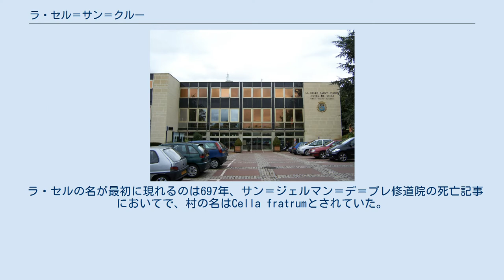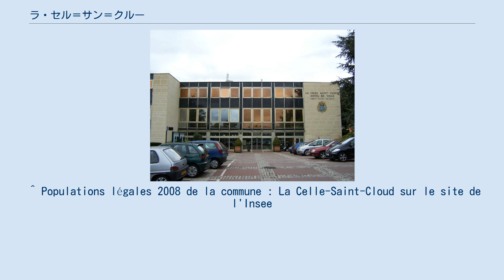ラ・セル＝サン＝クルー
ラ・セル＝サン＝クルー （La Celle-Saint-Cloud）は、フランス、イル＝ド＝フランス地域圏、イヴリーヌ県のコミューン。
パリ、ポルト・ドートゥイユから12km離れている。
 ラ・セル＝サン＝クルー市街は、南のヴェルサイユ平野を背後にしたドリオーヌ谷に主にある。
サン＝ジェルマン＝アン＝レーの南東約8マイル、ヴェルサイユの北約6マイルに位置する。
 市街は東部にあるエリゼ2（1963年完成の大規模集合住宅）や、南のボールガール地区のような建築群で高度に都市化されている。
しかし南部と西部には広域な森林が保存されている。
 ラ・セルの名が最初に現れるのは697年、サン＝ジェルマン＝デ＝プレ修道院の死亡記事においてで、村の名はCella fratrumとされていた。
7世紀以降、村は上記の修道院の領地であった。
846年にはヴァイキングが村を襲撃した。
 1683年、ジャン＝バティスト・コルベールは、ヴェルサイユに面した荘園をサン＝ジェルマン＝デ＝プレ修道院から購入し王家の狩猟地を広げるためラ・セルの村を買った。
 人口が急増したのは、第二次世界大戦後の復興期からである。
 1955年11月6日、当時の首相アントワーヌ・ピネーは、亡命していたモロッコのスルタン、ムハンマド（のちのモロッコ王ムハンマド5世）とラ・セル＝サン＝クルーにて協定を結んだ。
協定の内容には、ムハンマドの叔父ムハンマド・イブン・アラファから実権を取り戻し帰国することが盛り込まれていた。
この協定はモロッコ独立に向けた通過地点ともなった。
 ^ Populations légales 2008 de la commune : La Celle-Saint-Cloud sur le site de l'Insee